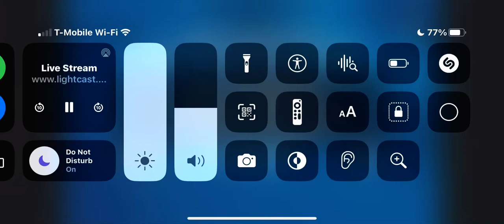June 26, 2023